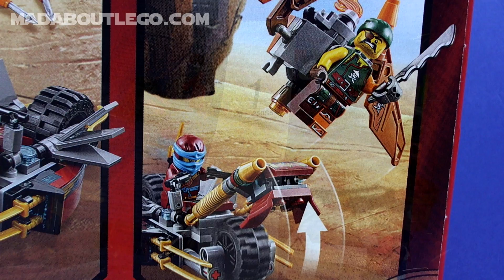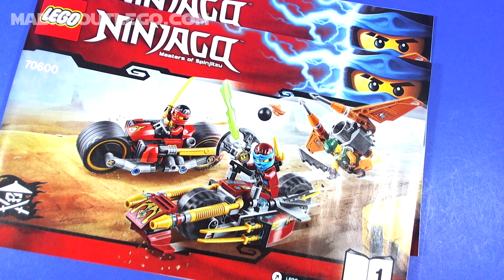LEGO NINJAGO Bike Chase 70600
Can Kai and Nya outrun the Pirate in his bomb dropping flyer?
Kai’s bike features big wheels with rubber tires, fold-out ‘cutting’ golden Ninja blades and 2 hidden fold-out cannons/boosters.
Nya’s bike features an adjustable elemental water cannon to target the sky pirate, rubber tires, adjustable rear flaps and golden Ninja blade details.
The pirate flyer features an attachment point for the Sqiffy minifigure, posable wings and a bomb-dropping function
3 Minifigures Kai, Nya and Sqiffy.
231 Pieces and about £18 $20 €20
Far Eastern World